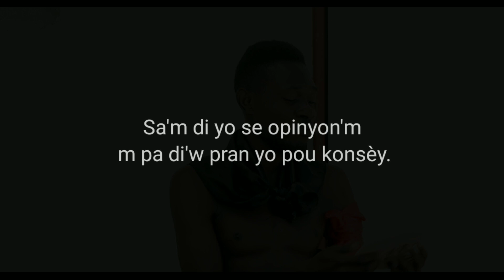J'aime Haïti (bout fim an kreyòl Ayisyen)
rezon ki fè toujou gen blokis lè la polis ap fè sikilasyon lavil la..